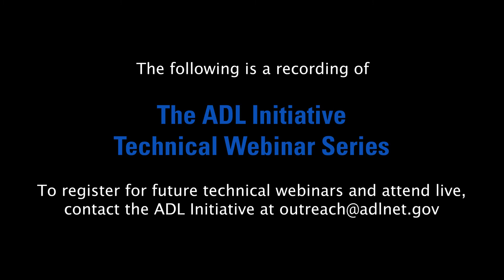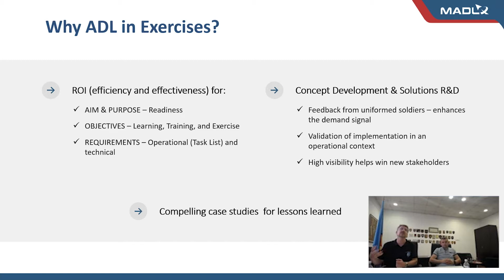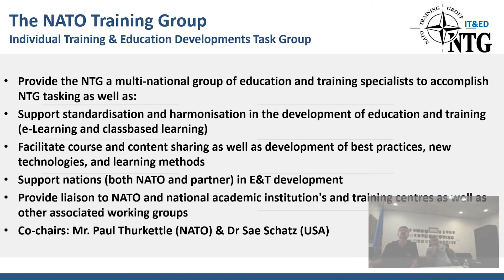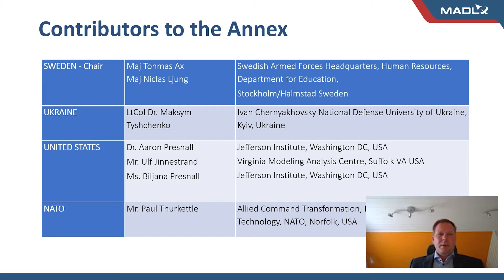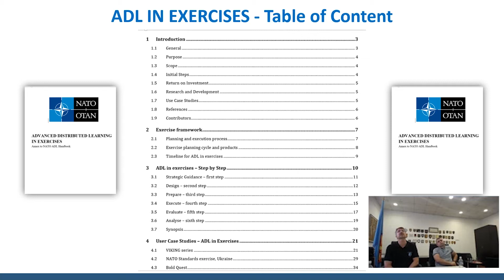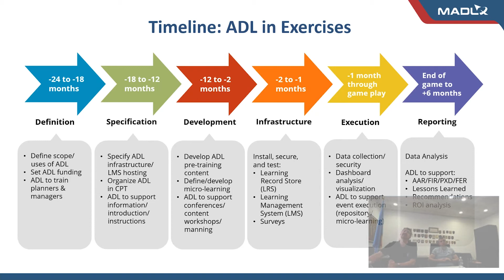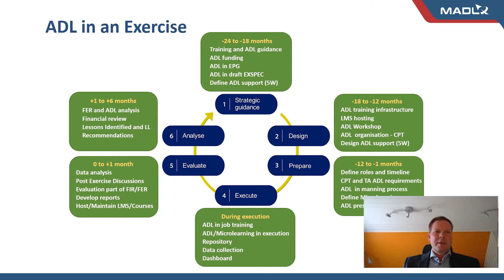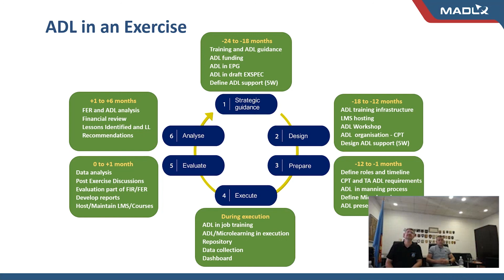20210915 NATO Standards for ADL in Exercises Webinar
NATO Standards for ADL in Exercises
September 15, 2021
Speaker: Aaron Presnall, Ph.D. (Jefferson Institute)

The NATO Training Group on Individual Training & Education Developments (NTG IT&ED) was tasked to develop a set of guidelines/recommendations for NATO/Partnership for Peace (PfP) member nations, compiling best practices for using e-learning to support personnel participating in collective exercises. Our webinar will discuss the first released draft of this new standards document and solicit feedback/questions from the stakeholder community.